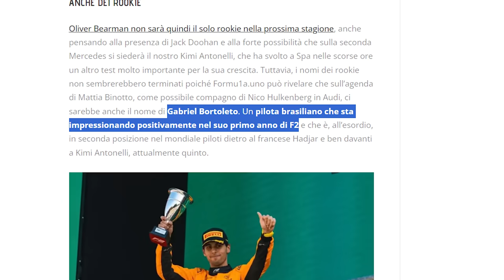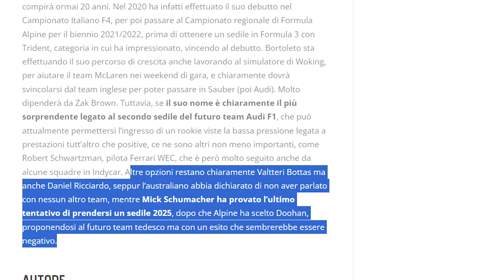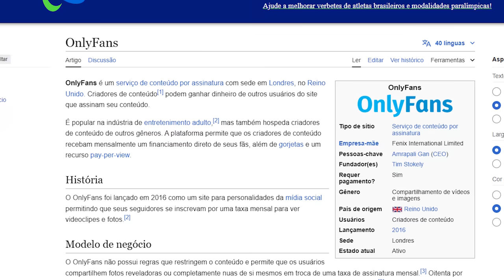Gabriel Bortoleto é o nome especulado para a lista da Sauber e Mattia Binotto para 2025. Será?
Veja as principais notícias da Fórmula 1 nesta semana pós GP da Bélgica no Splash/Go.

Trechos:

00:50 - Bortoleto na Sauber em 2025?

08:18 - Chefe da Williams, Vowles fala de Sainz

09:50 - RBR confirma Perez em 2024...

11:00 - RBR perde Jonathan Wheatley para Audi

12:00 - Alpine receberá o Only Fans

Episódio da semana: As Primeiras Vitórias Espetaculares - Senna, Barrichello, Gasly, Alesi - As primeiras vezes mais espetaculares da Fórmula 1.

Pequena História da Semana - A corrida em que (quase) todo mundo ficou sem gasolina no final.